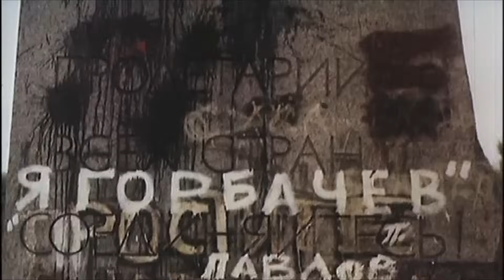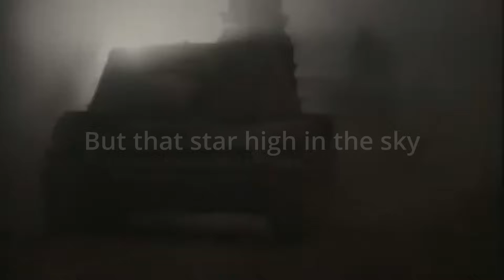Kino - Blood Type(Группа крови) - English Translation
Always liked this song, been done a million times over but why not.

As always, there will be errors or changes in the translation, some lyrics were changed to make it sound/flow better in English, while others are likely simple errors. Feel free to point it all out in the comments, all I ask is that you be nice :D.